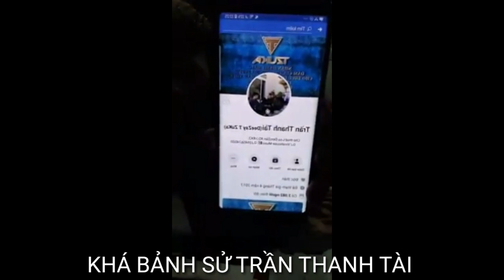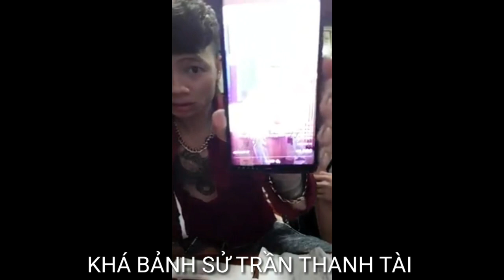KHÁ BẢNH TUYÊN BỐ TÌM SỬ (TRẦN THANH TÀI)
Câu chuyện khá bảnh đang lên chúc tết mọi người thanh niên, trần thanh tài đã bình luận những lời không hay.
Khá bảnh tuyên bố 3 triệu người đang xem video sẽ sử tên này. Các bạn thấy hay chia sẻ video cho mình nhé